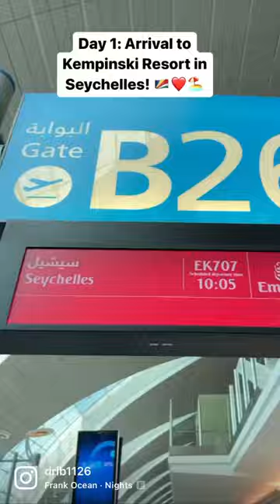Seychelles vacation: Day 1 @Kempinski resort.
Day one of second birthday trip in Seychelles. Reset day at Kempinski resort was amazing after a long flight!